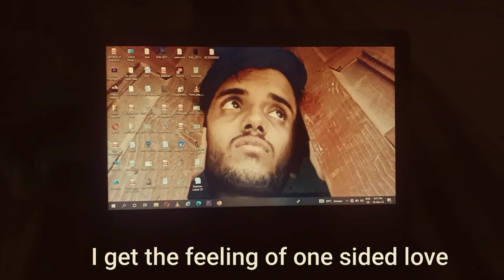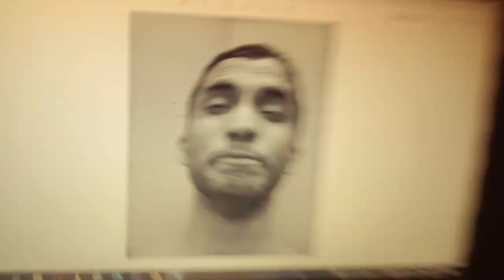It took me 3 months to make all these MEMES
I love to take funny pictures of myself and I don't like serious pictures at all.So I decided to make a video  on this funky nature of myself plus All these meme pictures are my 3 month collection. So technically it took me 3 months to create all these memes